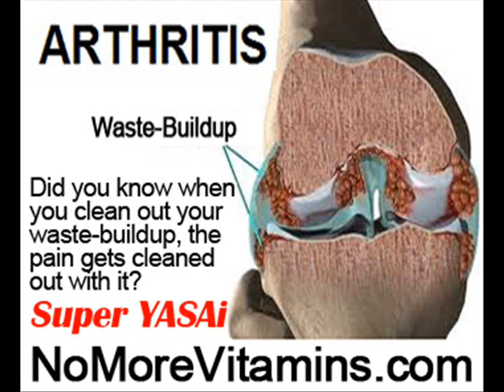Front Lower Knee Pain by NoMoreVitamins com